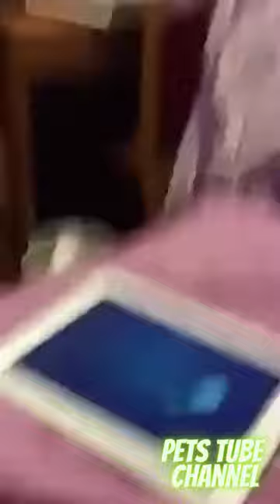filhotes engraçados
The content in this compilation is licensed and used with the authorization of the rights holder.